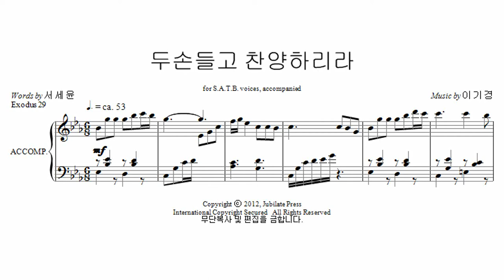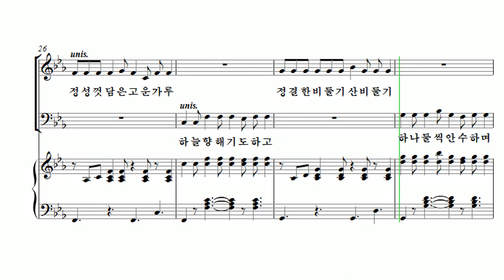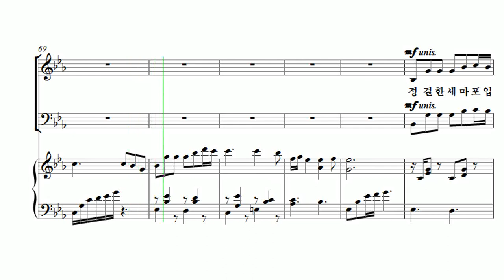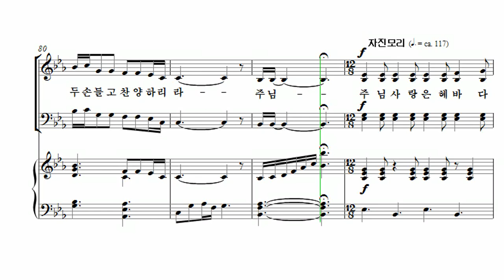[유빌라테 23집] 16. 두 손 들고 찬양하리라 - 이기경 Soprano